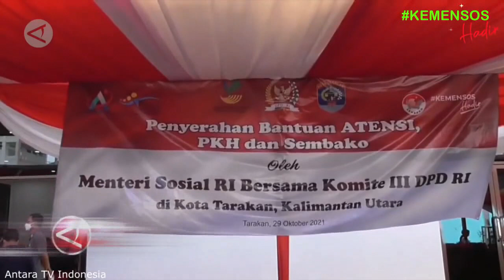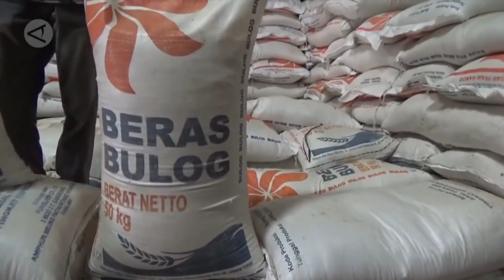pkh hari ini Ketika disurvey kpm aman lakukan ini & bpnt november 2021 kapan cair diary pkh hari ini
Pkh hari ini ada informasi penting terkait info pkh hari ini bagi para kpm pkh bpnt maupun bst . program keluarga harapan atau pkh dan bpnt akan kembali mendapat bantuan tambahan pkh dan bpnt yaitu bantuan bpnt ekstra400rb . para penerima bantuan pkh dan bpnt ini akan riang gembira mendapatkan saldo di kartu kks nya lebih banyak. Kemudian bantuan pkh hari ini atau diary pkh hari ini Selain itu para kpm pkh dan bpnt juga akan mendapatkan saldo bpnt regular yaitu untuk alokasi bulan nopember  dan desember .. sehingga jika di total ini nilainya sebesar 800 ribu rupiah..
Kemudian ada berita pkh terbaru hari ini bagi kpm pkh dan bpnt program keluarga harapan 2021 ini akan terus dilanjutkan untuk tahun 2022 mendatang. Jadi ini merupakan kabar baik bagi para kpm pkh dan bpnt. Dan informasi berita pkh hari ini atau bpnt hari ini bagi teman-teman yg menanyakan bpnt November 2021 kapan cair ini siap-siap akan disalurkan pada pertengahan bulan desember 2021 ini.
Banjir bansos atau bantuan sosial disiapkan di akhir tahun 2021 karena ini merupakan program bantuan pemerintah 2021 ini bansos pkh dan bansos bpnt. Kemudian bagi bpnt non pkh ini akan dapat pencairan bpnt ekstra 400rb yg siap dicairkan pada bulan ini. Dan info pkh terbaru hari ini 2021 sudah turun surat pencairan pkh bpnt wilayah 1. Siap-siap bantuan pkh 2021 ini akan diterima lagi bagi para kpm pkh dan bpnt. kementrian sosial melalui direktorat jenderal penanganan fakir miskin..harus bekerja ekstra supaya bpnt bisa selesai salur..di bulan desember sebelum tanggal 31 desember 2021.
Kemudian kabar terbaru pkh hari ini siap-siap pencairan pkh dan bpnt ini nanti tidak lagi menggunakan kartu keluarga sejahtera atau kks lagi. Kemudian ada informasi pkh terbaru atau diary pkh terbaru . jangan lupa kks dipegang sendiri sebab kks kpm itu ibarat uang yg dipakai membeli saat pencairan bpnt.. jadi bila tidak ada di e-warong daerahnya.
Dan berita bantuan pkh hari ini atau pkh terbaru hari ini kpm pkh bpnt maupun bst yg memiliki anak sekolah tingkat sma atau sederajat.. dimana pada bulan desember ini bantuan kip 2021 atau bantuan pip ini akan segera dicairkan kembali bagi siswa yang masuk dalam daftar nominasi pip 2021 ini dan sudah melakukan aktivasi rekening sebelum tgl 31 desember..siap-siap ini akan cair bantuan kartu Indonesia pintarnya ..dan bantuan anak sekolah tingkat sma sederajat ini diberikan 1000.000 rupiah dan apabila kpm pkh memiliki 2 anak di tingkat sma sederajat ini akan mendapatkan 2 juta rupiah pada bulan ini. Kemudian siap-siap pencairan pkh tahap 1 2022 ini sebentar lagi akan dimulai bagi para kpm pkh pencairan bisa dipercepat pada awal januari besok dan bantuan pemerintah lain pun akan kembali dicairkan sebagaimana kelanjutan program pkh 2021 ke program pkh 2022 mendatang. Dan siap-siap semoga nanti di tahun 2022 mendatang bst kemensos diperpanjang kembali bagi para kpm bst atau bantuan sosial tunai.